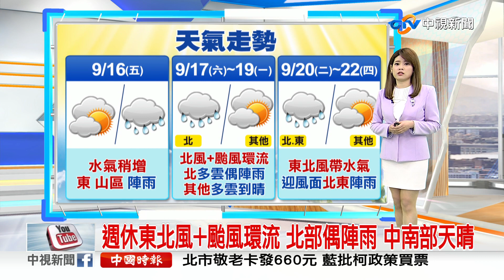【又嘉氣象報報】颱風"南瑪都"雲系範圍廣! 週末引雨襲北台│中視晨間氣象 20220916